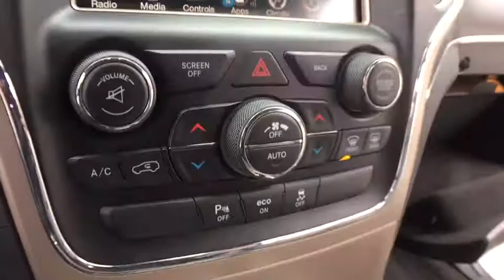2015 Jeep Grand Cherokee Clarkston, Waterford, Lake Orion, Grand Blanc, Highland, MI P1505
Bright White Clearcoat U 2015 Jeep Grand Cherokee available in Clarkston, Michigan at Bowman Chevrolet. Servicing the Waterford, Lake Orion, Grand Blanc, Highland, MI area.

Bowman Chevrolet
6750 Dixie Hwy